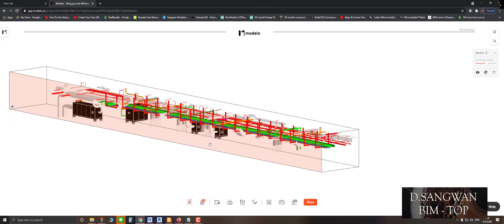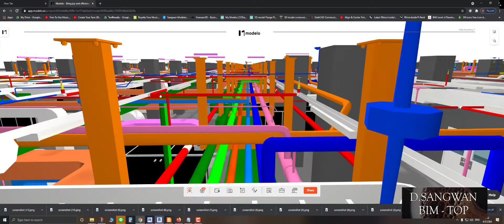MEP Model from Revit to Modelo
สนใจคอร์สเรียน หรือจ้างงานเขียนแบบติดต่อ
1.Line ID : sangwan_wan
2.Facebook : Sungwan Duangkeaw

ช่องทางเรียนผ่านเวปๆไซด์ออนไลน์ คอร์สฟรี และคอร์ส VIP